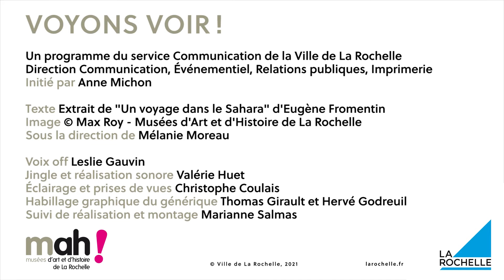#9 – Voyons voir ! Arabe à cheval portant en croupe un fou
Découvrons un tableau sur l’Algérie au 19ème siècle, œuvre du peintre et écrivain rochelais Eugène Fromentin, qui fut l’un des représentants majeurs de la peinture orientaliste de son époque.
Cette toile fait partie des collections du Musée des Beaux-Arts de La Rochelle.